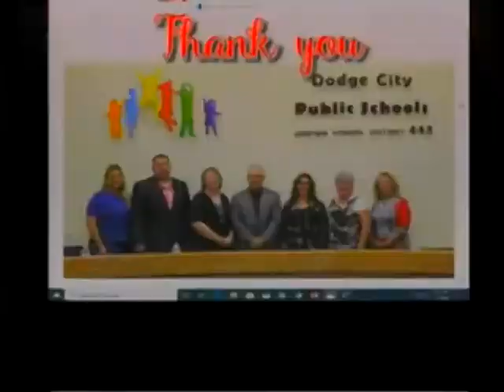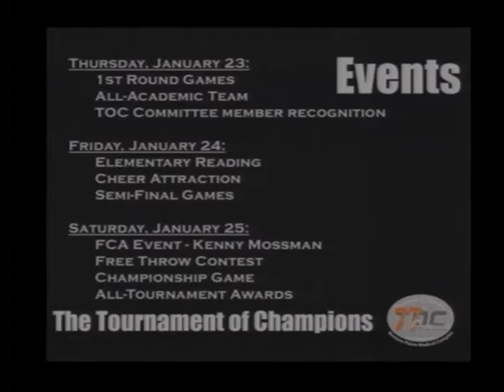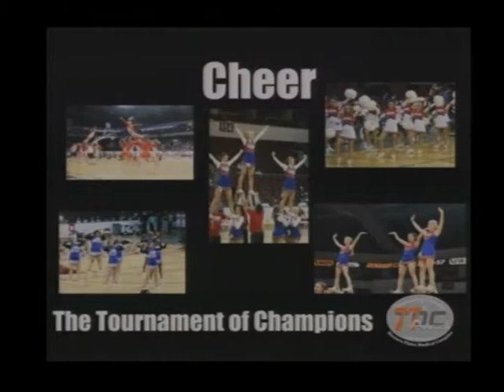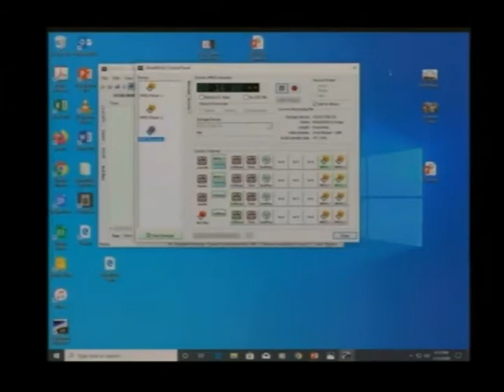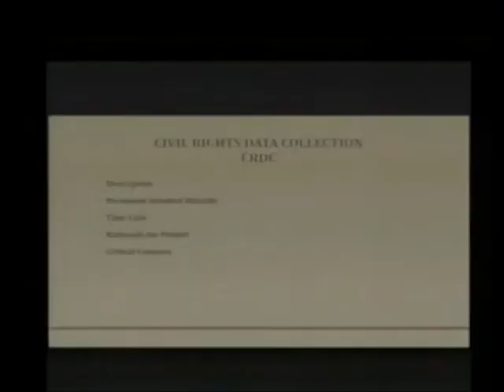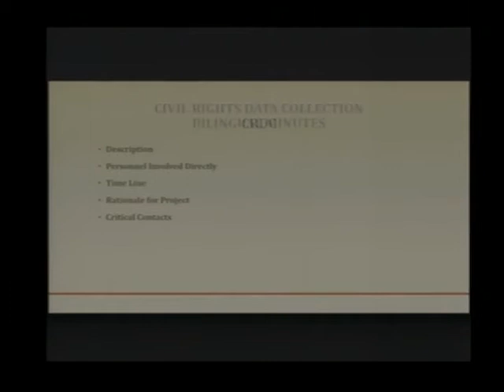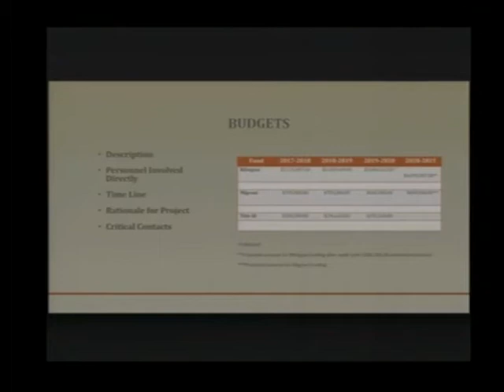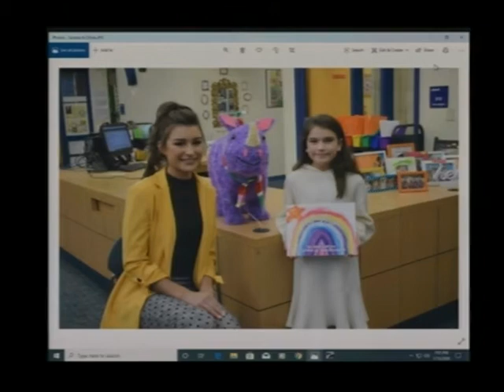USD 443 BOE Meeting January 13, 2020